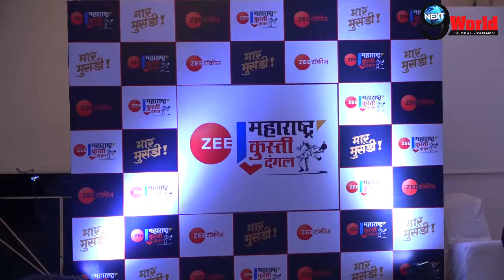Swapnil Joshi & Sai Tamhankar at the Press meet of Zee Maharshtra Kusti Dangal